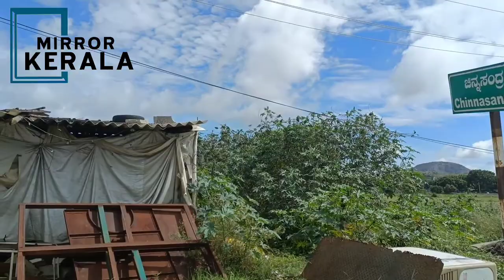travelling to mrugamalla ammajaan bavajaan darga sharif part-1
ഇത്തവണത്തെ യാത്ര മുരുഗമല്ലയിലേക്കാണ്...

ബാംഗ്ലൂർ സിറ്റിയിൽ നിന്ന് ഏകദേശം 100 കിലോമീറ്റർ മാറിയാണ് മുരുഗമല്ല എന്ന ഈ പ്രദേശം സ്ഥിതി ചെയ്യുന്നത്.

കർണ്ണാടക വഖഫ് ബോർഡിന്റെ ആസ്ഥാനമായി സ്ഥിതി ചെയ്യുന്ന ഇവിടം
അമ്മാജാൻ ബാവാ ജാൻ എന്ന് വിളിക്കപ്പെടുന്ന സൂഫിവര്യനായ ഹസ്രത് ഫകീഹ് ഷാ വലി അദ്ദേഹത്തിന്റെ ഭാര്യയായ ഹസ്രത സയീദ പാച്ചാ ബീവി എന്നിവർ 450 വർഷങ്ങൾക്ക് മുൻപ് ജീവിച്ചിരുന്ന സ്ഥലമാണ്..

ആ കാലഘട്ടത്തിൽ ഹസ്രത് ഫഖീഹ് ഷാ വലി പണി കഴിപ്പിച്ച പള്ളിയും അദ്ദേഹത്തിന്റെയും കുടുംബാംഗങ്ങളുടെയും മഖ്ബറകളുമാണ് ഇവിടുത്തെ പ്രധാന ആകർഷണം...
ഏകദേശം 100 ഓളം മഖ്ബറകൾ ഇവിടെയും  പ്രാന്തപ്രദേശങ്ങളിലുമായി സ്ഥിതി ചെയ്യുന്നുണ്ട്..

ജിന്നുകളുടെ സാമീപ്യം കൊണ്ട് അനുഗ്രഹീതമാക്കപ്പെട്ട സ്ഥലമാണിതെന്നും വിശ്വസിക്കുന്നവരുണ്ട്...
ജാതി മത ഭേദമില്ലാതെ വിശ്വാസത്തിന്റെ ഭാഗമായും അല്ലാതെയും പതിനായിരങ്ങളാണ് ഇന്ത്യയുടെ പല ഭാഗങ്ങളിൽ നിന്നായി ഇവിടേക്ക് ഒഴുകി എത്തുന്നത്..

അമാവാസി നാളുകളിൽ തിരക്ക് അല്പം കൂടും...
അമാവാസി ദിവസങ്ങളിൽ ജിന്നുകൾ ഇറങ്ങുമെന്ന വിശ്വാസമുള്ളതിനാൽ പ്രത്യേക പ്രാർത്ഥനയ്ക്കും സിയാറത്തിനുമായി വിശ്വാസികൾ ഇവിടെ എത്താറുണ്ട്...

കൂടുതൽ വാർത്തകൾക്കും വിശേഷങ്ങൾക്കും വീഡിയോകൾക്കുമായി ചാനൽ ഇപ്പോൾ തന്നെ സബ്സ്ക്രൈബ് ചെയ്യുക

thanks
team MIRROR KERALA